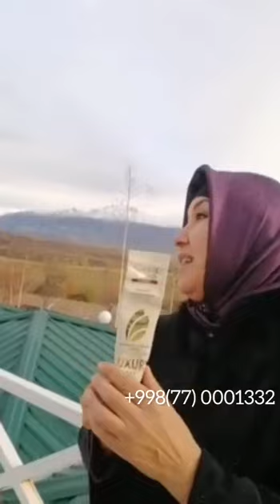Нано бальзам паста. Как пользоваться? К чему помогает?